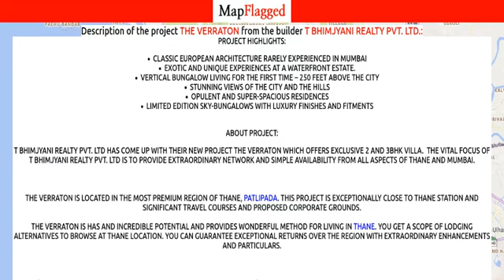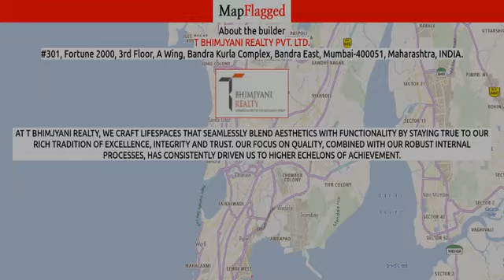Thane | The Verraton by T Bhimjyani Realty at Patlipada | MapFlagged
📚 Video Chapters:
0:00 Project Introduction
0:10 Project Price
2:35 Project Name
2:40 Project Address
2:45 Project Description
2:55 Project Amenities
3:00 Project Builder Description
3:05 Project Key Places
3:10 Subscribe to MapFlagged!

📣 Following is the detail of The Verraton, a project by T Bhimjyani Realty Pvt. Ltd.:
Project Highlights:
Classic European architecture rarely experienced in MumbaiExotic and unique experiences at a waterfront estate.Vertical Bungalow living for the first time – 250 feet above the cityStunning views of the city and the hillsOpulent and Super-spacious residencesLimited edition sky-bungalows with luxury finishes and fitments
About Project:
T Bhimjyani Realty Pvt. Ltd has come up with their new project The Verraton which offers exclusive 2 and 3BHK villa.  The vital focus of T Bhimjyani Realty Pvt. Ltd is to provide extraordinary network and simple availability from all aspects of Thane and Mumbai.

The Verraton is located in the most premium region of Thane, Patlipada. This project is exceptionally close to Thane station and significant travel courses and proposed corporate grounds.
The Verraton is has and incredible potential and provides wonderful method for living in Thane. You get a scope of lodging alternatives to browse at Thane Location. You can guarantee exceptional returns over the region with extraordinary enhancements and particulars.

It isn't ordinary that you run over a property like The Verraton. It's a spot intended to move wonder, to help you to remember the world's most pined for goals from Santorini in Greece to the Kensington Palace Gardens in the UK. What isolates it from the rest, is the vision behind it–a dream to make a way of life that is exceedingly uncommon in Mumbai surpassing the high as can be desires for those with advanced tastes.
Address:
Patlipada, Thane,
Maharashtra
Advantage Of Project Location:

💰 The Verraton : Patlipada, Thane, India with the price structure:
3 BHK at 1.75Cr-2.40Cr having area 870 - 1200 sq.ft
2 BHK at 1.20Cr-1.40Cr having area 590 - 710 sq.ft

🏥 Nearest Hospitals to this Project:
Diya Multi Speciality Hospital
Omkar Maternity Hospital
Oscar Multispeciality Hospital
Sapphir Hospital
Manasi Maternity & General Hospital

✒️ Nearest Schools to this Project:
Podar Jumbo Kids
Bloom Kids Pre School & Day Care
Sir Sayyad English High School
Kidzee Manpada
Noddy Play School

🍕 Nearest Restaurants to this Project:
Flavours Kitchen Biryani Kebab & More
Hotel Ambrosia
Ping Pong Kitchen
Kanara Restaurant
New Darjeeling Momos & Role

🚃 Nearest Train Stations to this Project:
Kalva
Diva Junction
Kharbao Railway Station
Mumbra

🏬 Nearest Shopping Malls to this Project:
Vijay Nagari Shopping Complex
Naaptol Online Shopping
Dhanlaxmi Shopping Center
Maahi Aluminum
Naaptol Online Shopping Private Limited

🌼 Nearest Parks to this Project:
TMC Garden
Swatantra Senani Dattaji Tamhane Nana Nani Park
TMC Amphitheatre Garden
Happy Valley Garden
Tikuji Ni Wadi Park

🎥 Nearest Movie Theaters to this Project:
Cinema star
Cine Wonder Mall
PVR Cinema
Cinema Star
INOX Insignia at R Mall

☕ Nearest Cafes to this Project:
60's Retro Cafe
Nescafe
Dhaba Cafe
Cafe Coffee Day
DHL Crgo

🏢 Nearest Stores to this Project:
Underwaterscapes
Mukesh Super Mart
Veer Marble Arts
Veer
Beyond Celebrations

➕ Nearest Doctors to this Project:
Doctor Niravg Mishra Clinic
Pornima
Dr D Vitthal
Pooja Supermarket
Dr Ajay V Singh